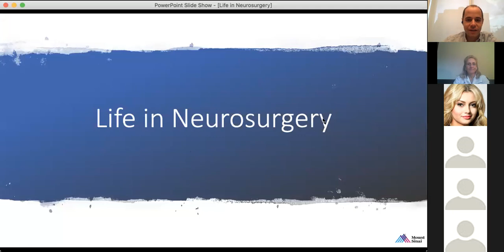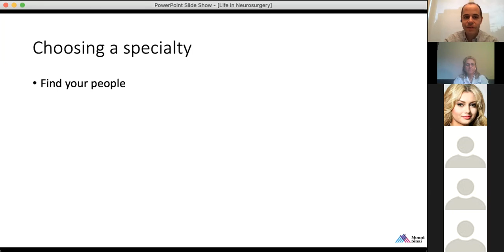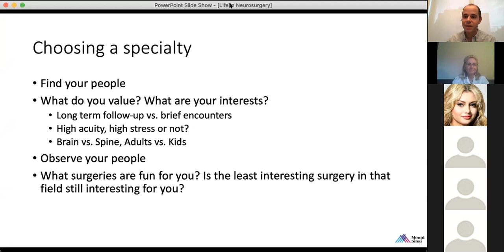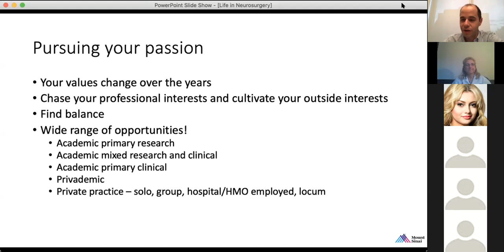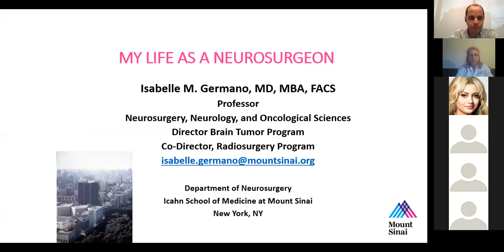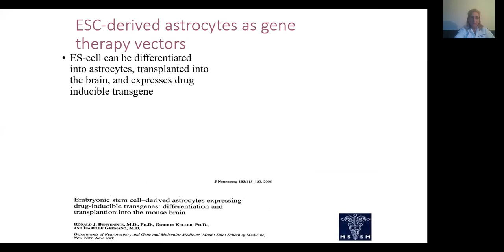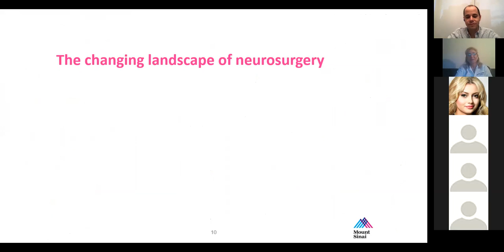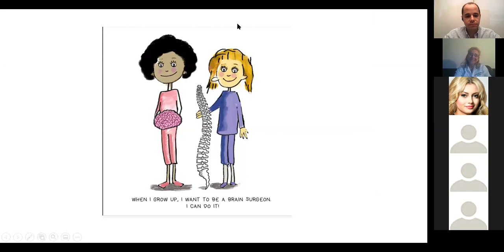Medical Student Lecture Series - Life in Neurosurgery